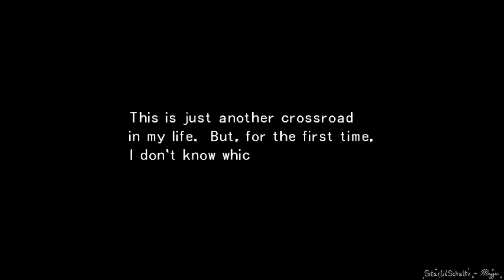Final Fantasy VIII (first playthrough) [Part 10]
We are approaching the end of disc 3 and it's getting real.
If you'd like to watch my streams live you can see my schedule and information over